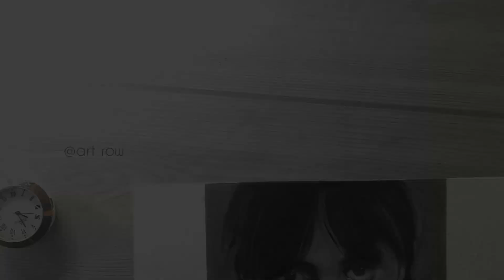How To Draw Wednesday Addams Cartoon Sketch || Jenna Ortega sketch || artrow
White gel ink pen -👇

Pencil colours -

Brustro Artists Colour Pencil Set...